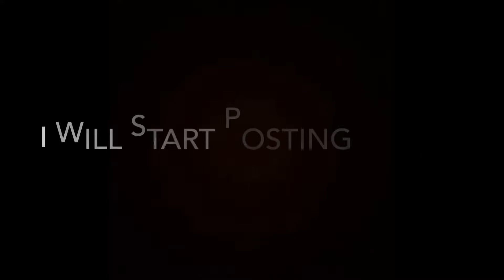Why I stopped posting...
My cat Finn was already having seizures that we could control but unfortunately in the middle of the night he had a bad one and the vet could not get it to stop! I will start posting again now though!